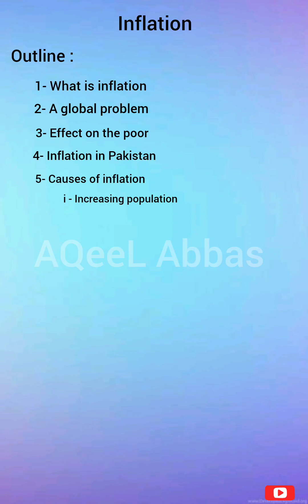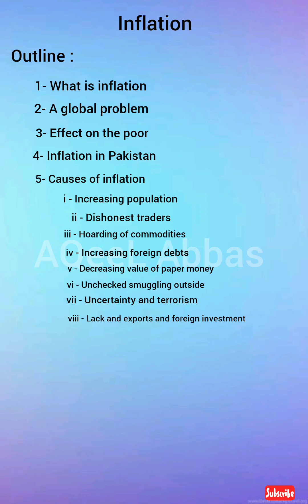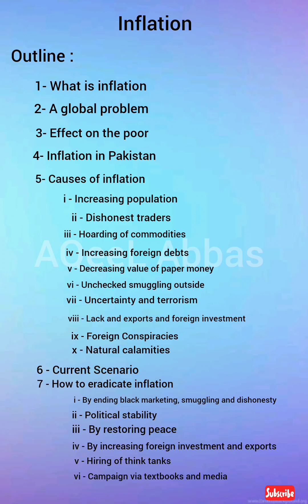Outline of essay Inflation | ADA 2 English essay Inflation Outline | How to write outline of essay